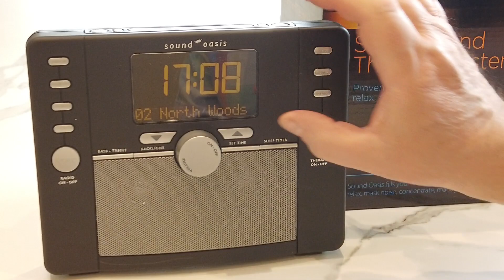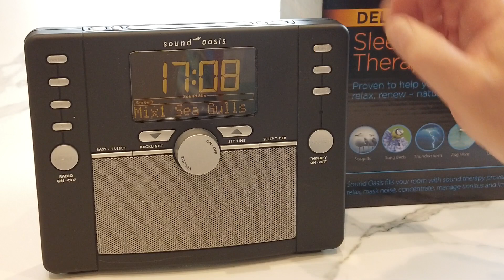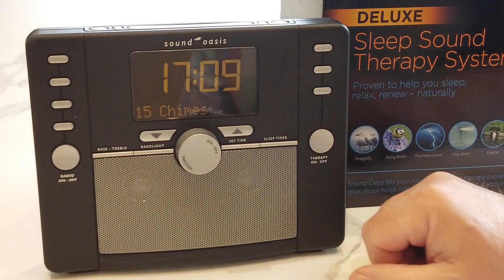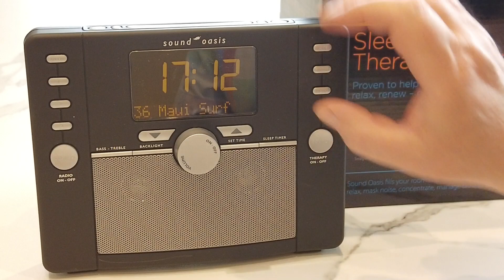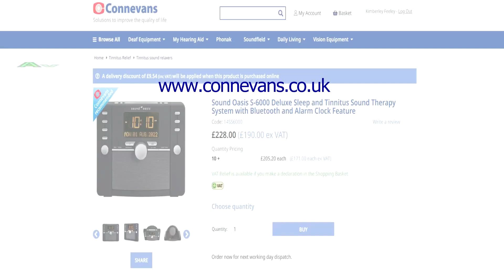What does the Sound Oasis S-6000 Tinnitus and Sleep Sound Therapy System sound like?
David talks about the features and demonstrates the sounds of the Sound Oasis S-6000 Deluxe Sleep and Tinnitus Sound Therapy System with Bluetooth and Alarm Clock Feature